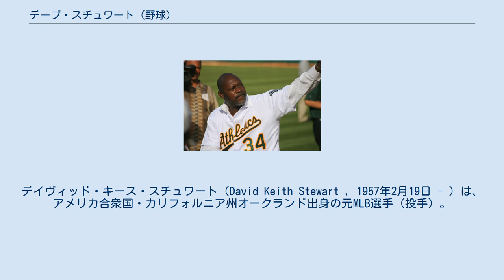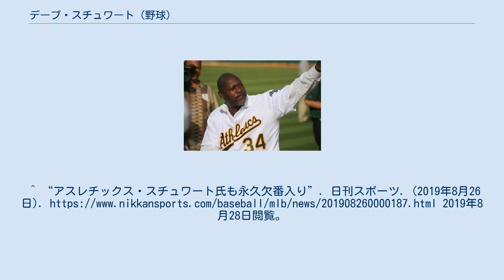デーブ・スチュワート (野球)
デイヴィッド・キース・スチュワート（David Keith Stewart , 1957年2月19日 - ）は、アメリカ合衆国・カリフォルニア州オークランド出身の元MLB選手（投手）。
 ニックネームは「Smoke」。
 セント・エリザベス高校を経て、1975年のMLBドラフト16巡目でロサンゼルス・ドジャースに指名され契約。
 1978年9月22日にメジャーデビューを果たしたが、このときは1試合に登板したのみで翌年以後は再びマイナーに降格し、次にメジャーに昇格するのは、チームがワールドシリーズ制覇を果たした1981年であった。
なかなか先発ローテーション投手とはなれず、1982年に14先発して9勝。
1983年シーズン途中にテキサス・レンジャーズに移籍し、両チーム合計で10勝（先発は9試合）。
1984年にようやくほぼ年間を通じて先発ローテーション入りを果たすが7勝14敗に終わり、1985年は再びブルペンに降格。
シーズン途中にフィラデルフィア・フィリーズに移籍。
この頃、外国人投手を探していた読売ジャイアンツが獲得を検討したが、スチュワートに買春容疑がかけられていたため獲得を断念した。
 1986年途中に生まれ故郷のオークランド・アスレチックスに移籍。
シーズン後半には先発ローテーションに定着し、9勝を挙げる。
そして1987年にようやく開花して、この年20勝を挙げる。
以後1990年まで4年連続で20勝を挙げ、エースとして君臨。
1988年からのチームのア・リーグ3連覇に貢献。
ただし、4年連続20勝をあげながら、サイ・ヤング賞には一度も選ばれなかった。
投票では1989年の2位が最高で、1987年と1990年は3位、1988年は4位であった。
同時期に活躍し、サイ・ヤング賞の常連であったロジャー・クレメンスと先発で投げ合った試合は、7勝1敗と圧倒していた。
 1989年には、サンフランシスコ・ジャイアンツとのワールドシリーズ第1戦に先発し、完封勝利を収める。
第3戦の試合開始前にサンフランシスコ・オークランド一帯を大地震が襲い、シリーズは10日間中断。
12日ぶりに再開された第3戦で再び先発し、3点を許したものもこのシリーズ2勝目を挙げてチームの4連勝に貢献。
この活躍でワールドシリーズMVPとベーブ・ルース賞に選ばれた。
また、ポストシーズンに強く、通算18試合に先発して10勝6敗、防御率2.84であった。
 1990年6月29日のトロント・ブルージェイズ戦（スカイドーム）でノーヒットノーランを達成。
その年のア・リーグチャンピオンシップシリーズ (ALCS) ではMVPに選ばれる。
これも含め、LCSでの通算8勝は、ア・リーグ、ナ・リーグを問わずLCSの最多記録である（2位はアンディ・ペティットとジョン・スモルツの6勝）。
また、この8勝の間敗戦はなく、8連勝も歴代最多記録である。
同年のワールドシリーズではシンシナティ・レッズに4連敗を喫したが、この年社会貢献が認められてロベルト・クレメンテ賞を受賞した。
 1992年に再びチームは地区優勝を果たすが、ACLSでブルージェイズに敗れる。
すると翌1993年にはそのブルージェイズに移籍し、12勝をあげて地区優勝に貢献。
シカゴ・ホワイトソックスとのALCSでは再びMVPに選ばれる。
かつて在籍したフィリーズとのワールドシリーズでは第2戦と第6戦に先発。
勝利投手にはなれなかったが第6戦ではジョー・カーターのサヨナラホームランが出て、自身2度目のワールドチャンピオンに輝いた。
 その後は成績が下降し、地元アスレチックスに戻った1995年を最後に現役を引退した。
引退後は、メジャー3球団で投手コーチ、ブルージェイズのGM補佐などを務めた。
 2014年9月25日にアリゾナ・ダイヤモンドバックスのGMに就任。
 2019年、古巣アスレチックスはスチュワートの在籍時の背番号『34』を永久欠番に指定することを発表し、すでに『34』はチームの先輩でもあったローリー・フィンガーズの永久欠番に指定されており、並立の欠番指定となる。
 ^ 同日、数時間後にフェルナンド...